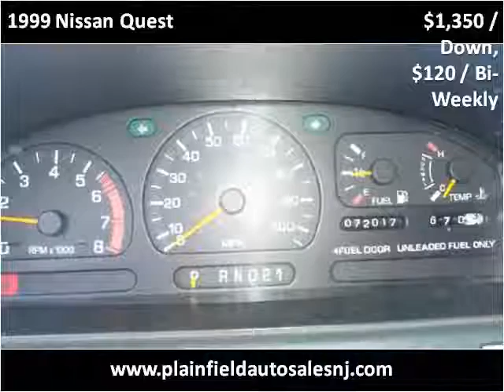1999 Nissan Quest Used Cars Plainfield NJ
This 1999 Nissan Quest is available from New Plainfield Auto Sales.